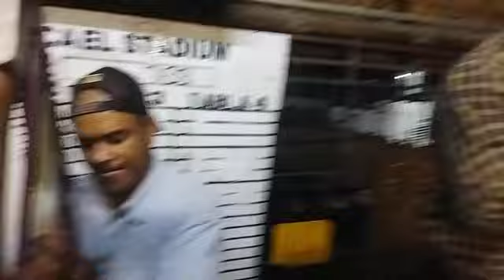XXXVIII Baile De Los Cachos AÑO 2024.... (1)